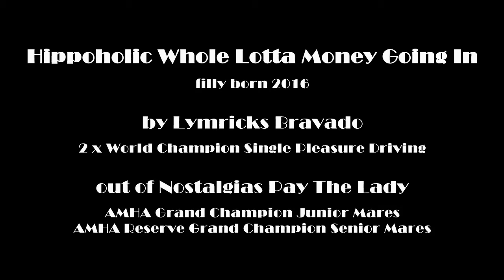Hippoholic Whole Lotta Money Going In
American Miniature Horse Hippoholic Whole Lotta Money Going In by Lymricks Bravado out of Nostalgias Pay The Lady.